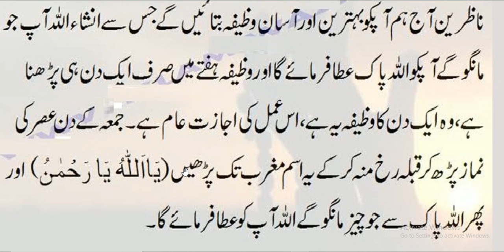Jumma kay din wazifa asar kay bad | daily dua | daily amal every muslim